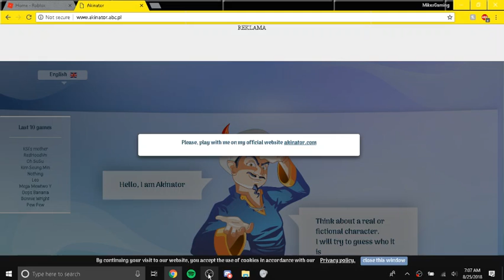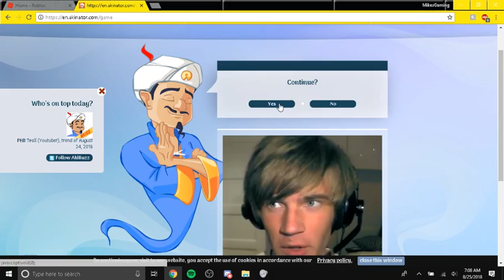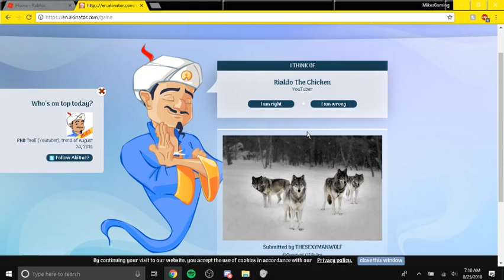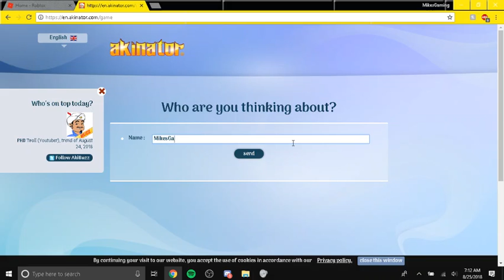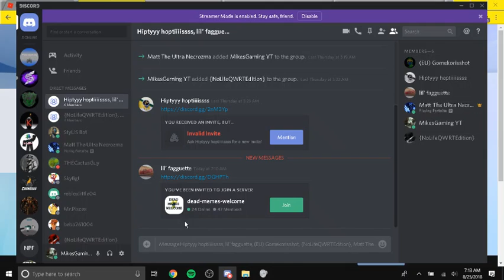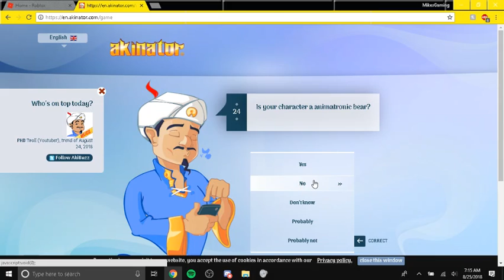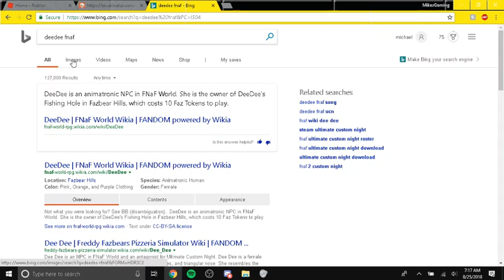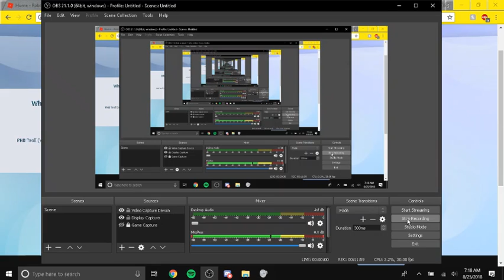Akinator| Can He Guess Me????